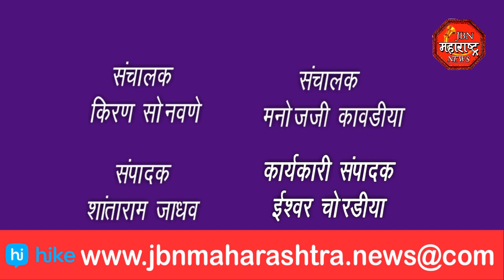नर्मदा नदी बस कोसळली